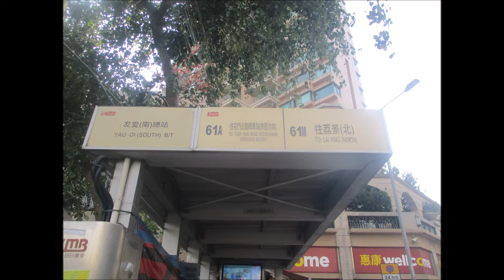KMB U ATENU1412 VL1452@61M 香港黃金海岸 － 屯門公路轉車站